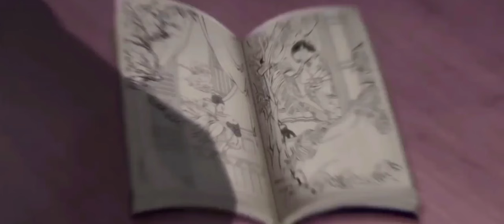Wangxian -「 AMV 」UMBRELLA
➝Video Title : Lan Wangji x Wei Wuxian「 AMV 」UMBRELLA

➝Donghua : Mo Dao Zu Shi 3 (Grandmaster of Demonic Cultivation')